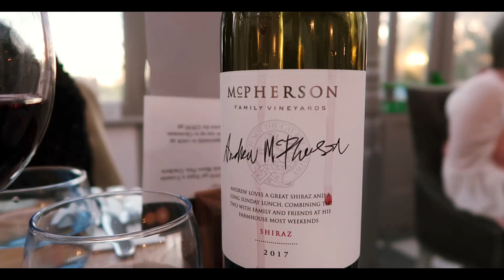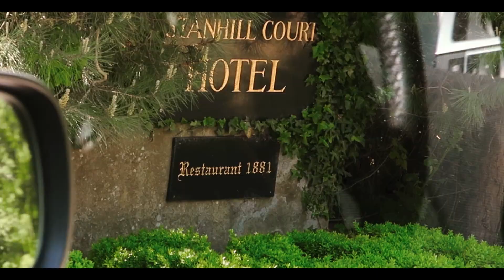VLOG 1: OUR STAY AT STANHILL COURT HOTEL AND WHAT I WORE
Welcome to my first vlog! We were kindly hosted by Stanhill Court Hotel for the night to get some content! Take a look at what I wore and meet my family.

ALL OUTFITS LINKED BELOW

Dolce and Gabbana Sandals: (linked similar)
Affordable versions
Acrylic Bag
Pink Sunglasses: Linked Similar (mine are from Primark)

Dolce and Gabbana Sunglasses Linked Similar and more affordable
Gladiator sandals Linked Similar
Orange lipstick

Shell collar
Pearl Bag
Pink lipstick

Black Broderie Anglaise Dress
Ganni version
Shell Collar
Flatform Espadrilles

HOSTED by @stanhillcourthotel

MUSIC